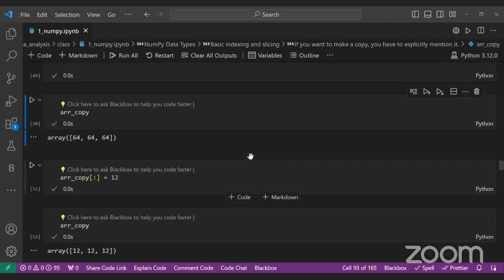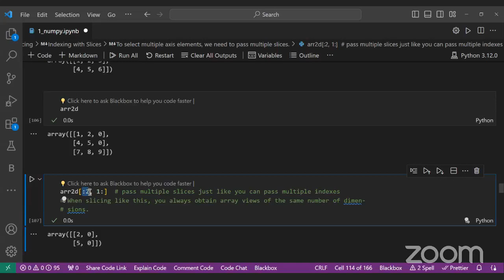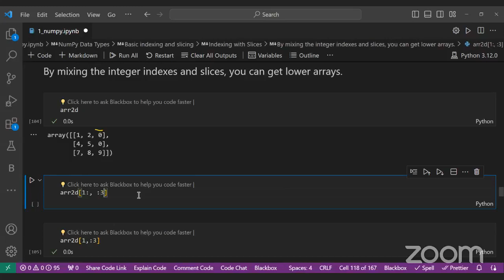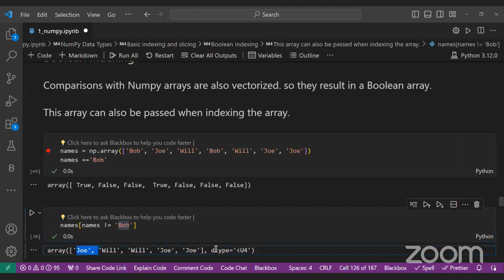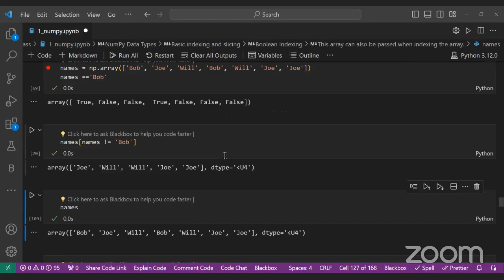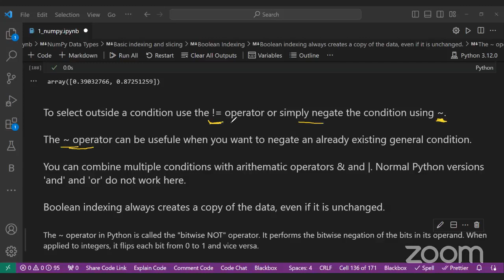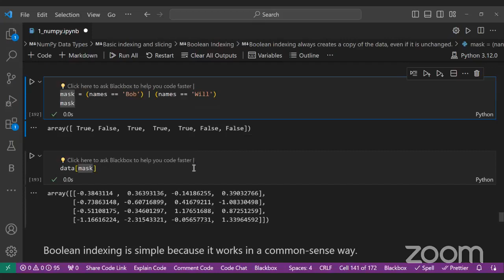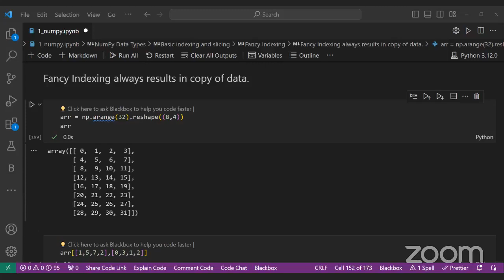7am-paktime-data-analysis-with-python || Part 7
Find all notebooks and input datasets relevant to this course